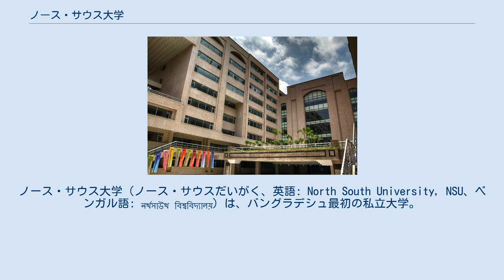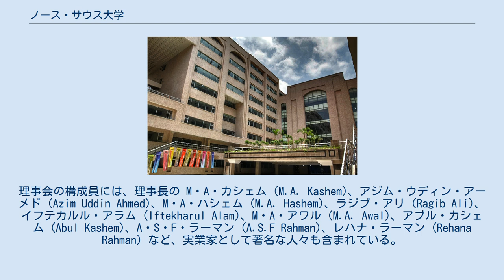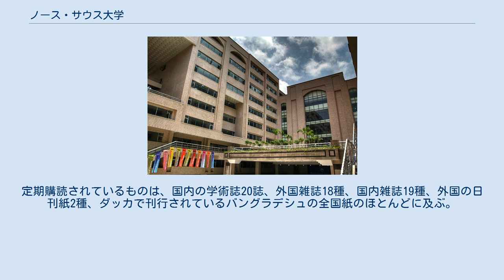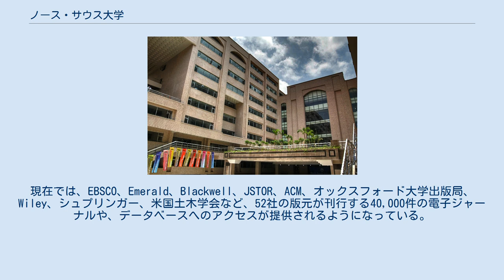ノース・サウス大学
ノース・サウス大学（ノース・サウスだいがく、英語: North South University, NSU、ベンガル語: নর্থসাউথ বিশ্ববিদ্যালয়）は、バングラデシュ最初の私立大学。
バングラデシュ政府は、当時の1992年私立大学法（後に2010年法に改正）に基づいて、1992年にノース・サウス大学の設立を認可した。
ノース・サウス大学は、1993年2月10日に、当時のバングラデシュの首相によって正式に開学された。
 NSUは、その憲章 (Charter) によって、芸術、ビジネス、科学のあらゆる分野について学部および大学院の学位を発行することが認められており、工学、農学、法学、医学などの分野も扱っている。
学位だけでなく、ディプロマ、履修証明、その他の学術に関する証明書を発行することも認められている。
現在、NSUは、学士号と修士号を合わせて29種類（学士号15種と修士号14種類）を発行している。
PhDなど博士号の授与は、目下のところは準備中とされる。
理事会の構成員には、理事長の M・A・カシェム (M.A. Kashem)、アジム・ウディン・アーメド (Azim Uddin Ahmed)、M・A・ハシェム (M.A. Hashem)、ラジブ・アリ (Ragib Ali)、イフテカルル・アラム (Iftekharul Alam)、M・A・アワル (M.A. Awal)、アブル・カシェム (Abul Kashem)、A・S・F・ラーマン (A.S.F Rahman)、レハナ・ラーマン (Rehana Rahman) など、実業家として著名な人々も含まれている。
 大学キャンパスは、ダッカのバシュンダラ (Bashundhara) にある。
このキャンパスの礎石は、2003年1月30日に、 ベグム・カレダ・ジアによって置かれた。
この恒久的なキャンパスでの授業は、2009年6月9日から開始された。
 このキャンパスでは、15,000人の学生たちのために、様々な施設が用意されている。
6エーカー (24,000 m2)の敷地には、地下3階まである建物が建ち並び、その延べ床面積は665,000平方フィート (61,800 m2)ある。
 NSUの図書館は、6階建てで70,000平方フィート (6,500 m2)以上の延べ床面積をもち、キャンパスの南東側に位置している。
 この図書館は、バングラデシュ初の全自動化された大学図書館であり、独自の運営ソフトウェアで動いており、RFIDシステムや、ウェブ・ベースのオンライン配送システム、フルテキストのeブックスや電子ジャーナル記事のリポジトリ・システムなどをサポートしている。
閲覧室は、1200人以上の学生が利用可能である。
平均すると、1日あたりの図書館利用者は2000人を超える。
 2014年8月現在、図書館には49,500册の書籍と50,000点のオンライン書籍、6,000巻の学術誌や雑誌の合本（バングラデシュ国内外を合わせて）、1,890点の CD-ROM データベースと書籍、226点の DVD 飛とビデオ、159点のオーディオ・カセットなどが収蔵されている。
定期購読されているものは、国内の学術誌20誌、外国雑誌18種、国内雑誌19種、外国の日刊紙2種、ダッカで刊行されているバングラデシュの全国紙のほとんどに及ぶ。
 NSUの図書館は、電子ジャーナルやMyAthensをバングラデシュで初めて導入した、先駆者であった。
電子ジャーナル類は、JSTOR、IEEE、ACM Digital libraryを通して契約されており、39タイトルの電子ジャーナルが、2002年に初めて導入された。
それ以降、国内の電子ジャーナルの契約などが進んだ。
現在では、EBSCO、Emerald、Blackwell、JSTOR、ACM、オックスフォード大学出版局、Wiley、シュプリンガー、米国土木学会など、52社の版元が刊行する40,000件の電子ジャーナルや、データベースへのアクセスが提供されるようになっている。
 NSUは、「Panini」というジャーナルを刊行している。